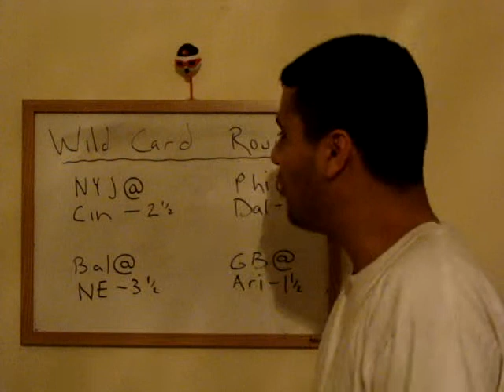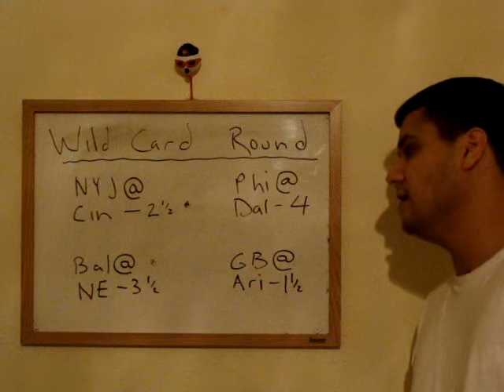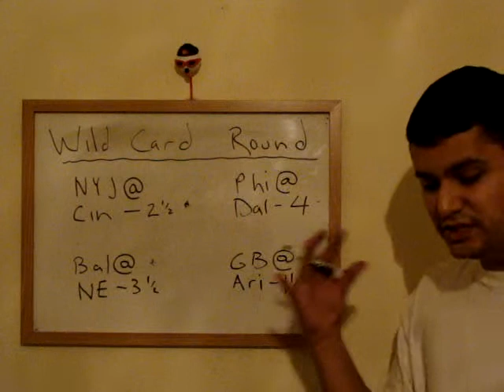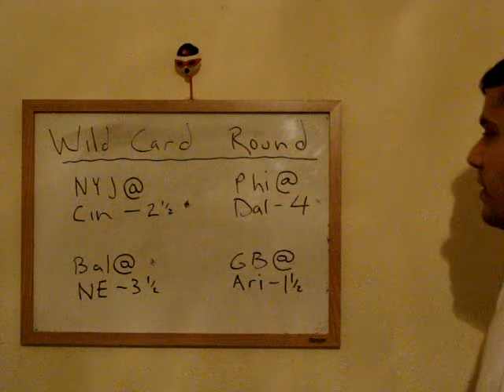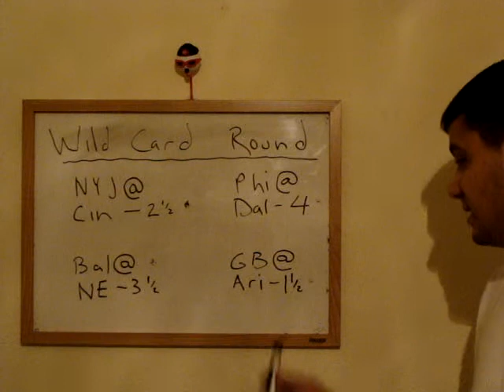The Spread with Manny Diaz "Playoffs!, Wild Card Round"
Feel free to post your pics or post response videos.  I will make improvements to the show for the new year.